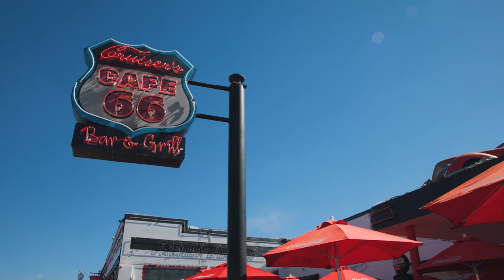Williams, Arizona - Our Hometown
Experience the Grandest Entrance to the Grand Canyon aboard the Grand Canyon Railway, departing daily from Williams, AZ since 1901! Set out for an adventure when you step aboard a fully restored, turn-of-the-century train to one of the most breathtaking destinations in the world. Experience living history through serenading musicians, knowledgeable attendants, and maybe - just maybe - an old fashioned train robbery!

Since 1901, the Grand Canyon Railway has been taking passengers on a fabled journey to the heart of one of the seven wonders of the world. Out your window, the terrain changes from high desert to prairie, prairie to pine. It’s a view that’s ever-changing until you come across a view so brilliant, it could very well change you. From its yesteryears of transporting ore through the Wild West to our present-day journeys in the heart of the canyon, the Grand Canyon Railway has enchanted millions of people from around the world—and now it’s time for you to experience the wonderful romance of a voyage by train.

Grand Canyon Railway & Hotel offers six distinctly different classes of service to fit every budget and preference, including family-friendly Pullman, Coach, First, and Observation Dome Classes. The Luxury classes include the Luxury Dome and Luxury Parlor Car, and both are reserved for those 16 and over. Hotel and meal packages are available for all classes with the Grand Canyon Railway Hotel, and overnight stays inside the park can also be added.